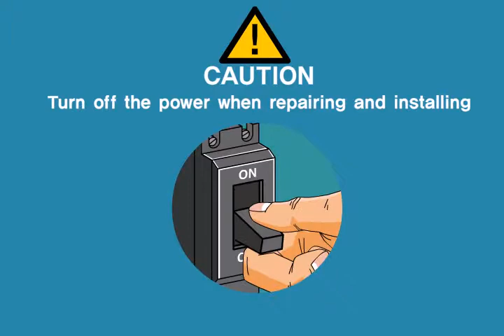CH2000 Installation Video - Installation Type 03(ENG)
CH2000 Installation Video